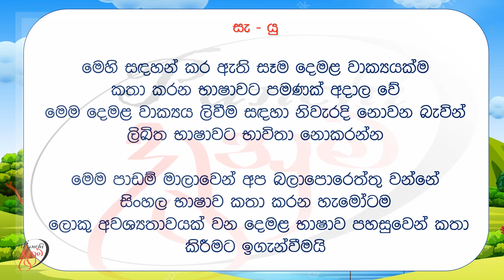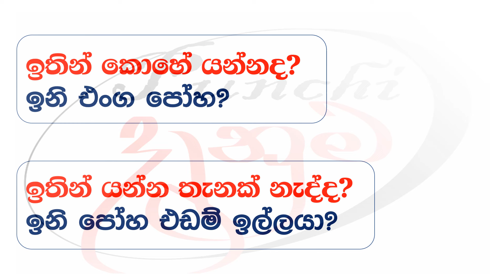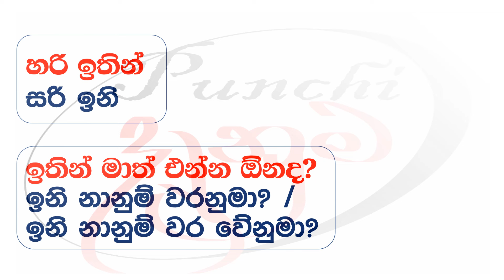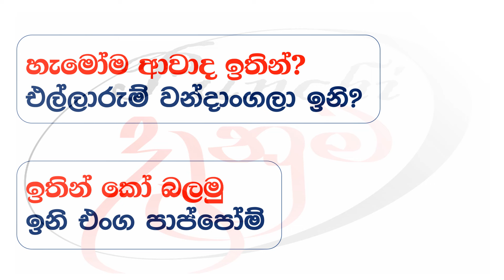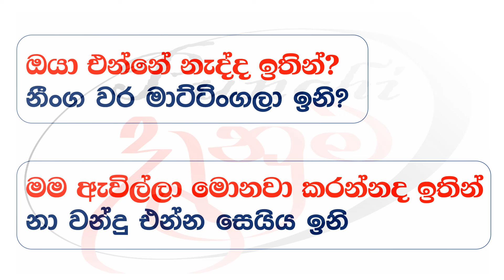අපි දෙමළ කතා කරමු - මූලික පාඩම් | Let's Speak Tamil! - Basic to Advanced Lessons" | Punchi Danuma